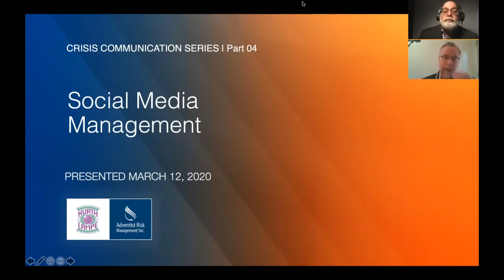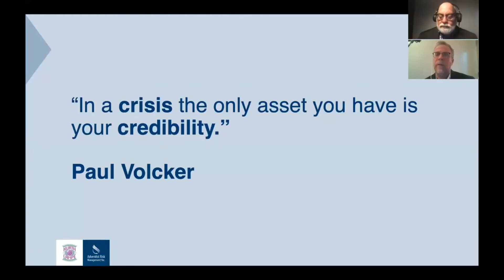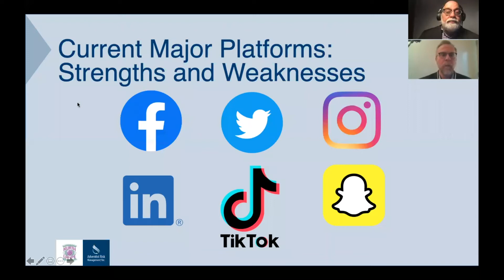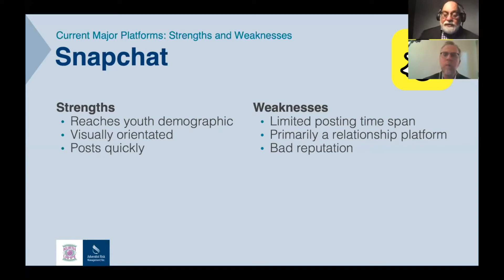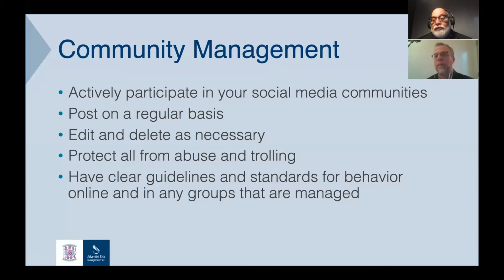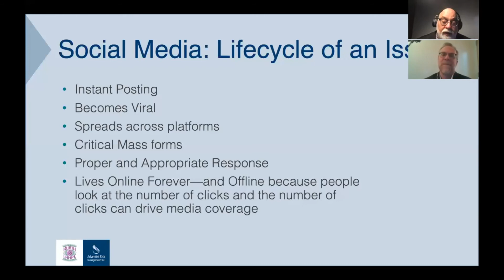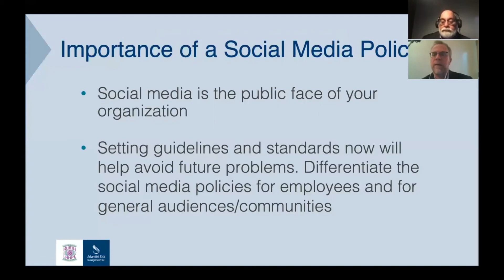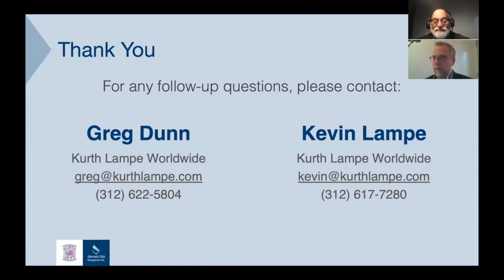Social media management | Adventist Risk Management, Inc.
On social media issues can emerge, morph, and evolve again in a matter of minutes. Learn how to evaluate if you should respond or leave it alone and uncover the best ways to deliver your message through social media.

Join Adventist Risk Management Inc. and Chicago-based strategic communication firm Kurth Lampe Worldwide for this Part 4 of a free 7-part webinar series on Crisis Communication.